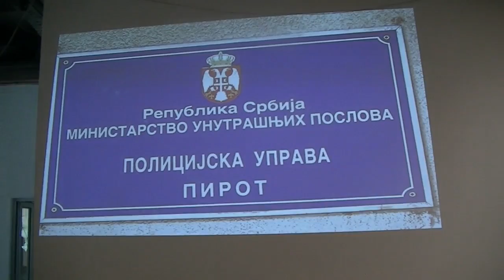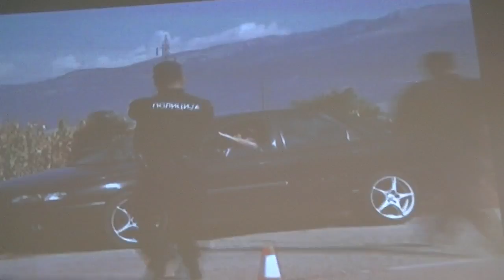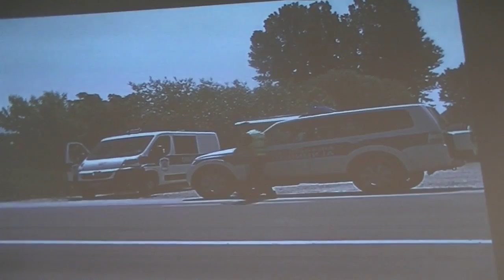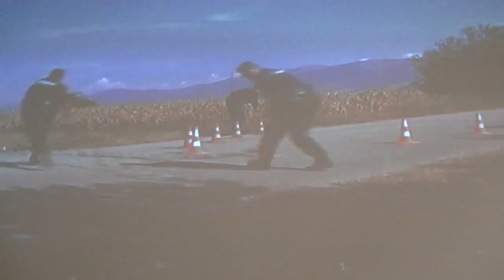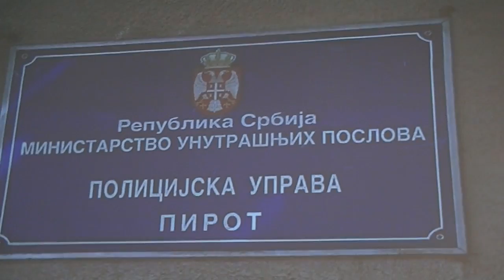Film o aktivnostima PU Pirot 09. 06. 2017.